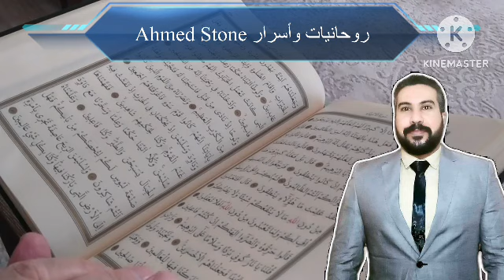حدث عظيم سيحدث هذا الشهر على مستوى العالم استعدوا وانتبهوا 🛑عاجل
شعبان وحدث عظيم في هذا الشهر استعدوا ☝️هل انتم مستعدون للمفاجأة؟

خطبة رائعة وقصص رائعة عن التوبة

حالات_واتس خطبة_الجمعة قصص قصص_واقعية أبو_عبد_الرحمن_المتوكل الشيخ مقاطع يوتيوب اشتراك_بالقناة حالات مقاطع الخوف من الله. # تفسير الأمور الزواج كيف أرزق

حدث عظيم,عاجل,استعدوا,الشهر الحالي,شهر شعبان,شعبان,شهر فبراير 2024,أخبار عاجلة,أحداث عالمية,تطورات عالمية,إعلان هام,أخبار الشهر,تطورات مهمة,روحانيات وأسرار Ahmed Stone,ahmed stone,

العلامات